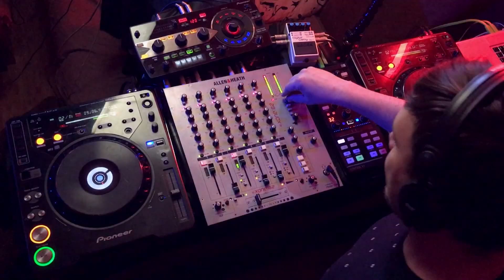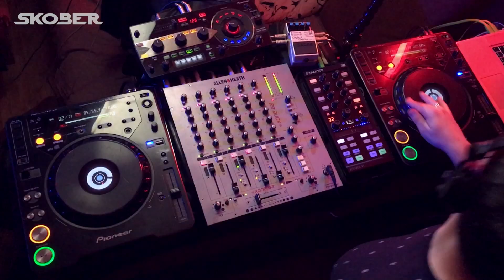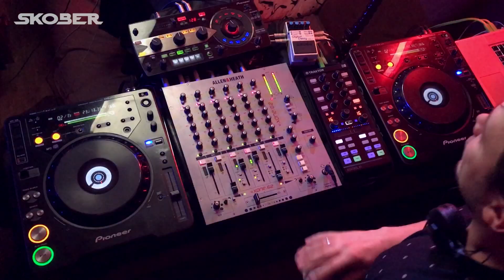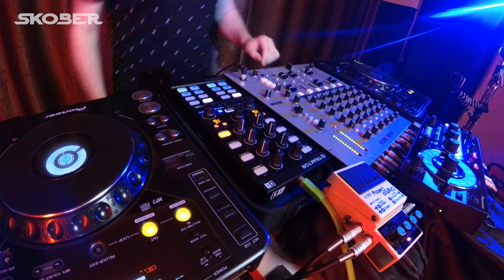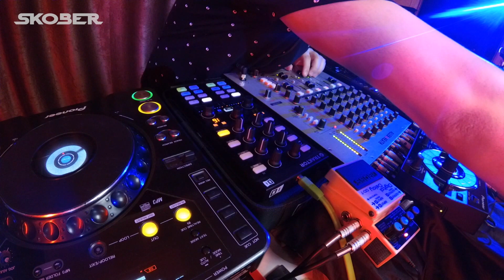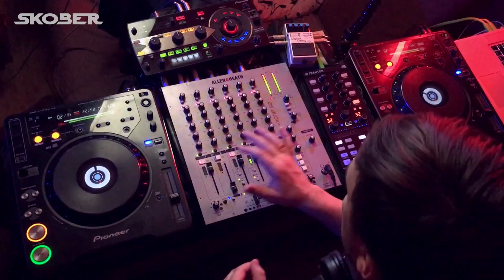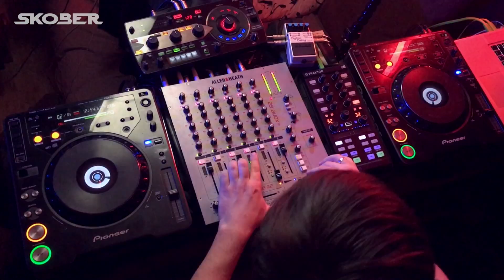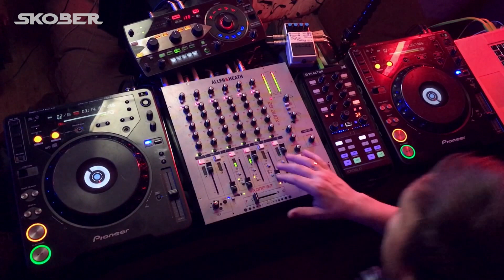Skober Live Studio Mix #031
Tracklist:
01. Shlomi Aber - Under Two Worlds [Figure]
02. Frankyeffe - Jurassic Man [Alchemy Records]
03. Gellert - Channel5 (Dubskull Remix) [Riot Recordings]
04. Mark Reeve - Dont You Want My Love [Elevate]
05. Enrico Sangiuliano - Blooming Era [Drumcode]
06. Luca Agnelli - Aplu [Etruria Beat]
07. Yan Oxygen - Morning Amsterdam
08. Mark Henning - Take The Corvette [Soma Records]
09. Aardy - Crave Transfer (Reset Robot Remix) [Hydrozoa]
10. Umek - Presence Of Devious [Tronic]
11. Dysart - Daydreaming [Detone]
12. Hanubis - Mosis [Illogic Music]
13. Balthazar & JackRock - Locked [Off Recordings]
14. Brian Sanhaji - Tachocline [Sensor]
15. Gaga, Mateo! - Ardent (Kardinal Remix) [Dark Face Recordings]
16. Vinicius Honorio - Bright Light [Suara]